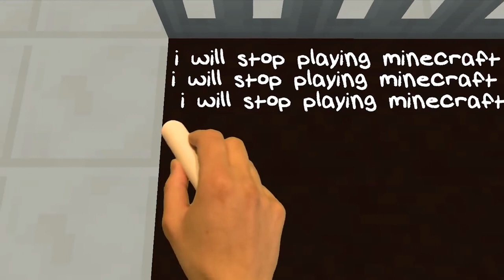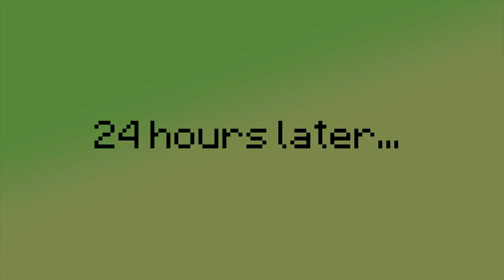REALISTIC MINECRAFT IN REAL LIFE! - TOP & BEST Minecraft In Real Life / IRL Minecraft Animations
REALISTIC MINECRAFT IN REAL LIFE! - Best Minecraft In Real Life / IRL Minecraft Animations